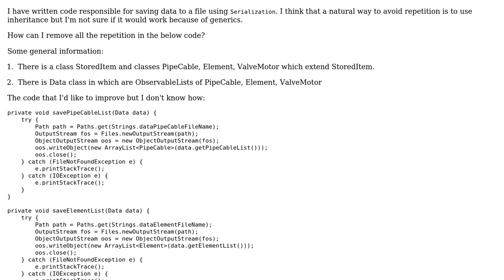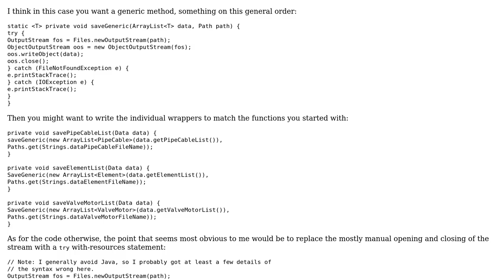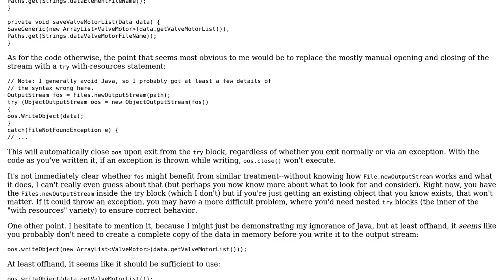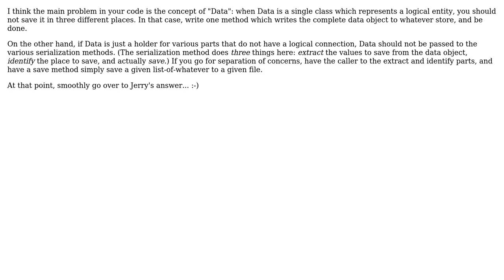Code Review: Serializing types with a common superclass (2 Solutions!!)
Code Review: Serializing types with a common superclass

With thanks & praise to God, and with thanks to the many people who have made this project possible! | Content (except music & images) licensed under CC BY-SA | Music | Images & others | With thanks to user mtj user miki user Mathieu Guindon user Jerry Coffin and the Stack Exchange Network Trademarks are property of their respective owners. You are responsible for your own actions.